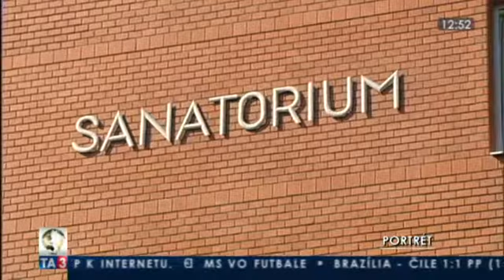Portrét s gynekológom a pôrodníkom Vladimírom Cupaníkom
Portrét s gynekológom a pôrodníkom Vladimírom Cupaníkom. Relácia je z 29. júna 2014. Viac na